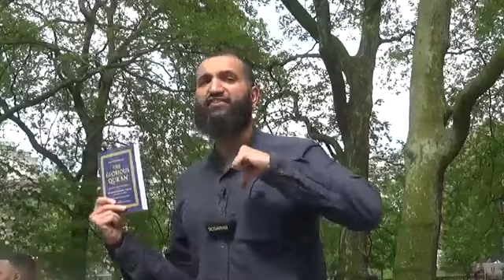Br Saboor VS Atheists 😂 Must Watch 😂 Speakers Corner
The Prophet said, “Whoever guides someone to goodness will have a similar reward.” [Sahih Muslim 1893] .